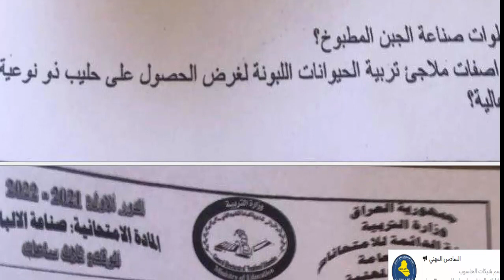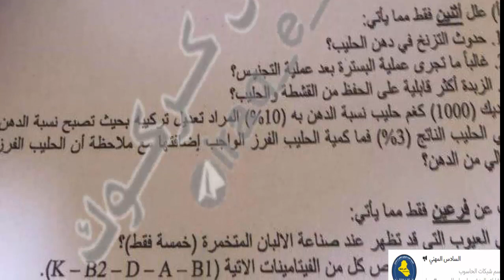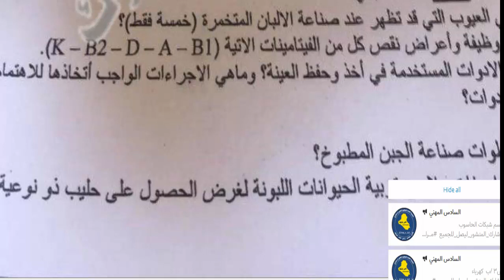اسئلة مادة صناعة الالبان للصف الثالث المهني الفرع الزراعي الدور الاول 2022